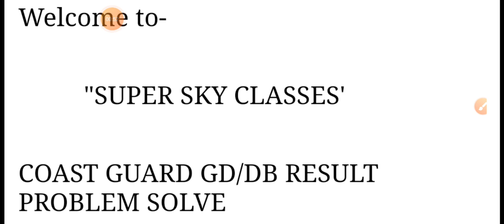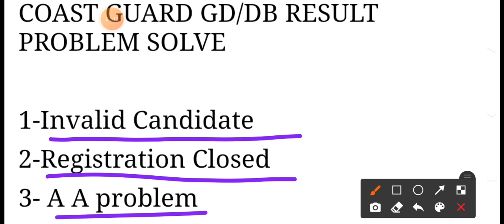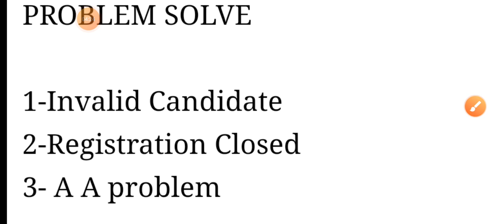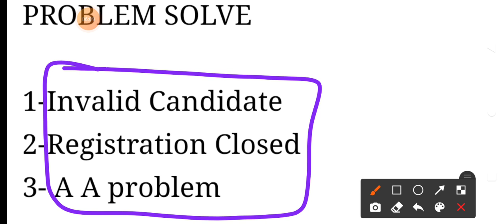COAST GUARD RESULT PROBLEM||BIG UPDATE 😭😭😭😭😭😭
coast guard result # coast guard result problem#indian coast guard coast guard result 2021 # coast guard result problem 2021 invalid candidate # coast guard registration closed problem